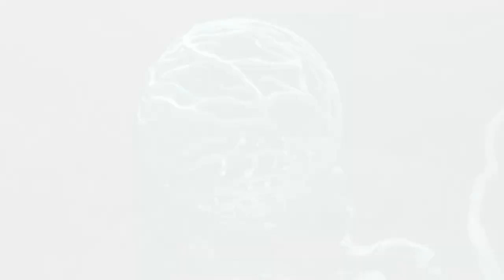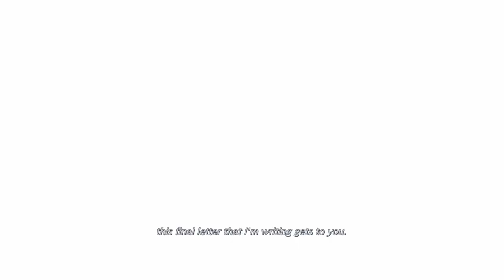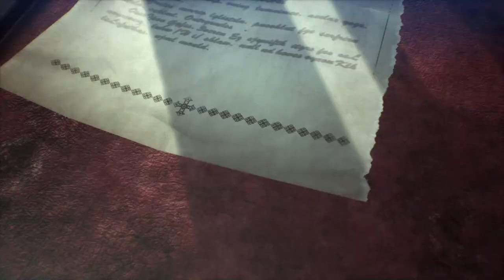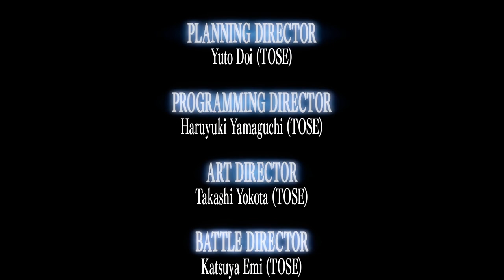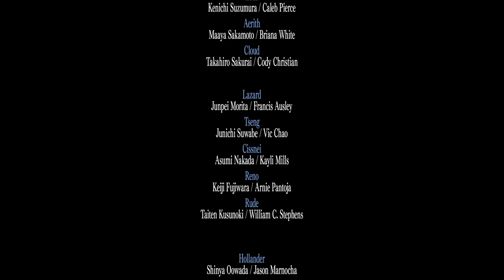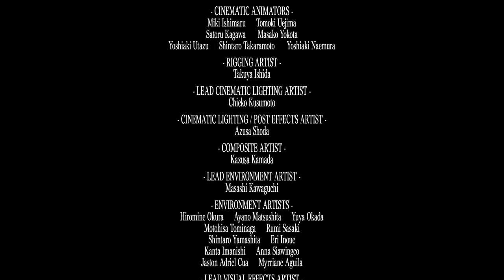Crisis Core: Final Fantasy VII - Reunion Part 12 THE END 🥺😢😢